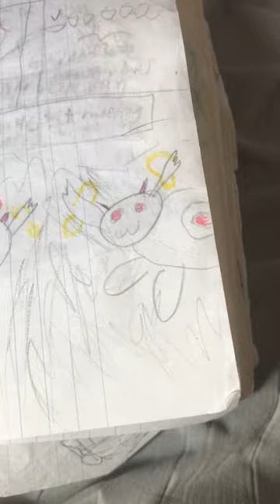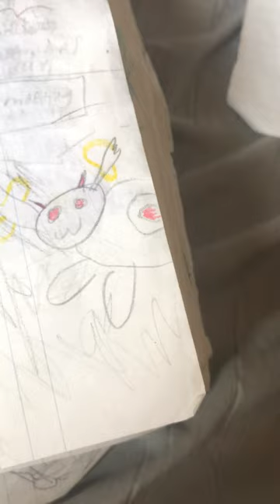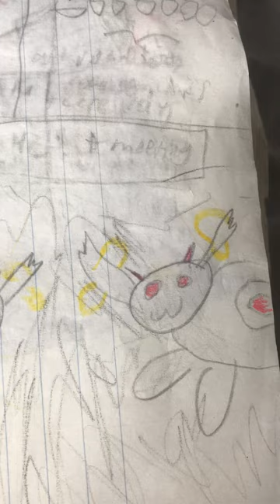The Pensuke Files Timmydition Part 10.1: Some Entropy Gods and a Karen